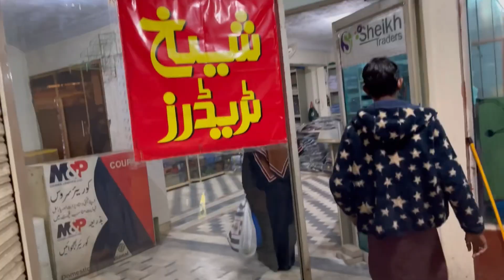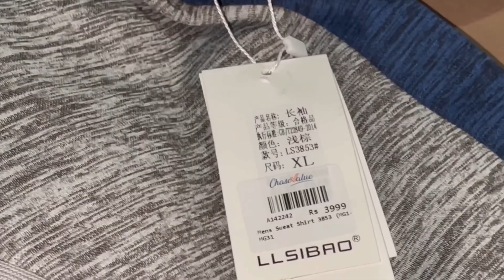Ajj hamne Family ke sth Chase Value se shopping🛍️ ki | Rabi Vlogs